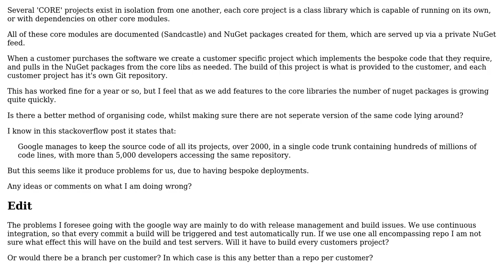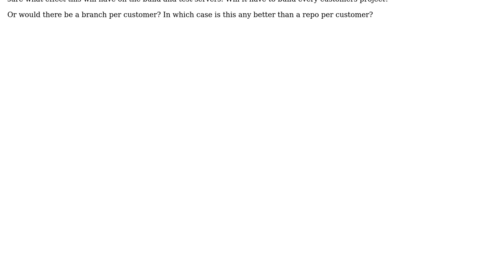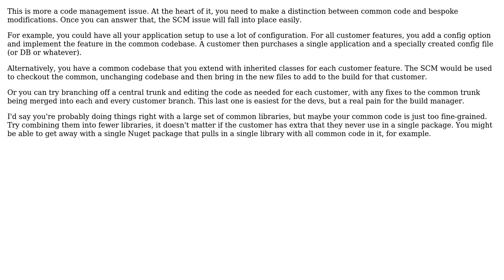Software Engineering: How to manage version control company wide?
With thanks & praise to God, and with thanks to the many people who have made this project possible! | Content (except music & images) licensed under CC BY-SA | Music | Images & others | With thanks to user Nick Williams user gbjbaanb and the Stack Exchange Network Trademarks are property of their respective owners. You are responsible for your own actions.